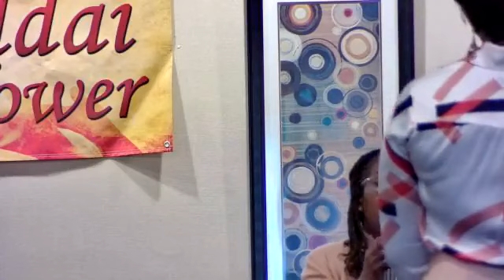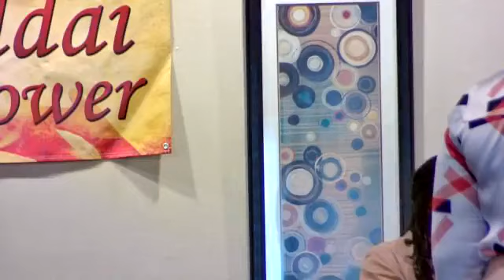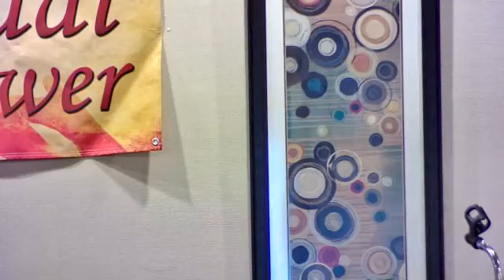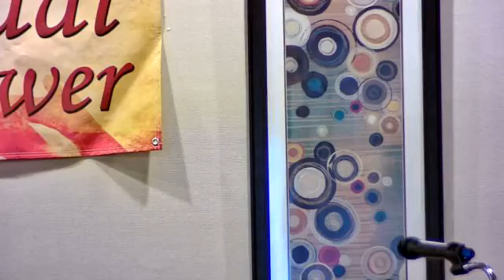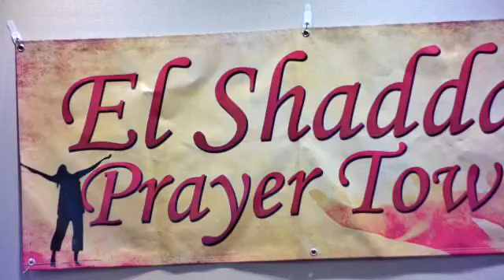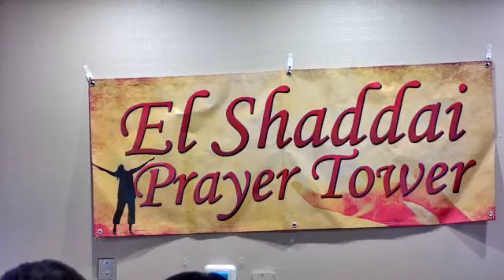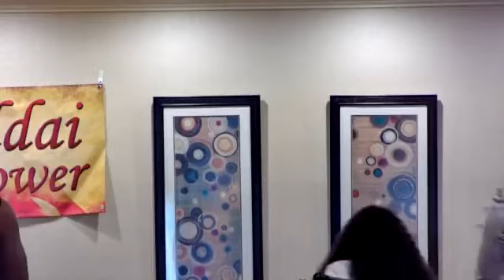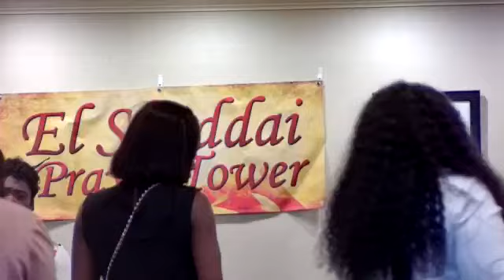JU:25:2023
SUNDAY SERVICE PRAISE AND PRAYERS.